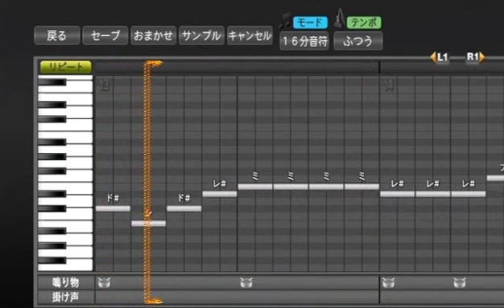プロ野球スピリッツで応援歌 ゆけ！けけライダー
ゆけ！けけライダー/とたけけ

音域の関係上、低音になっています。